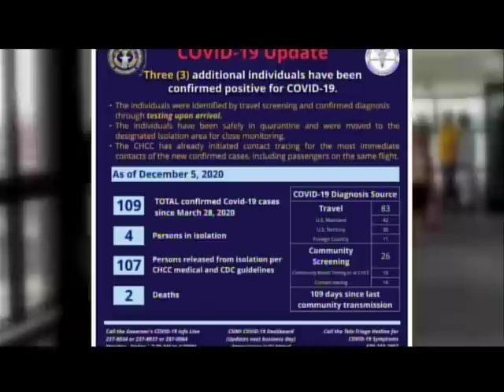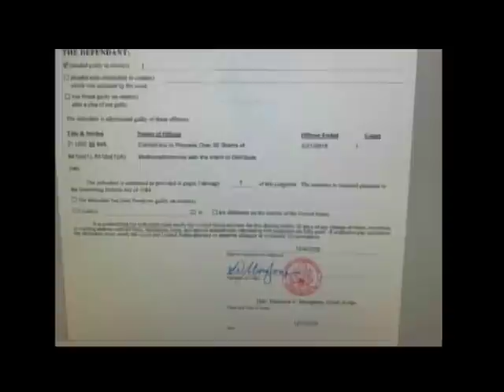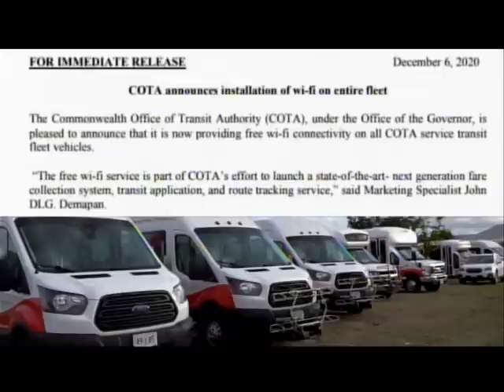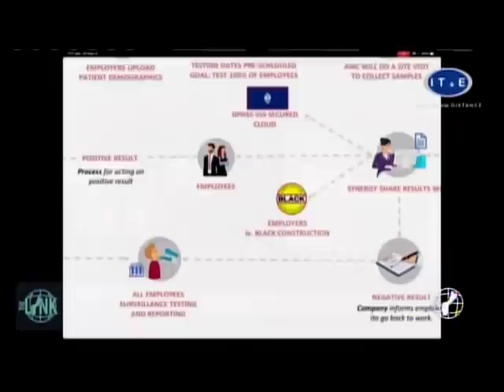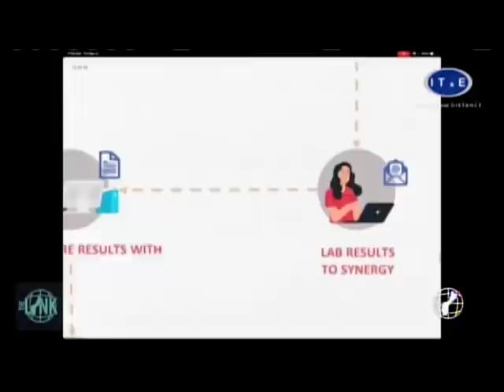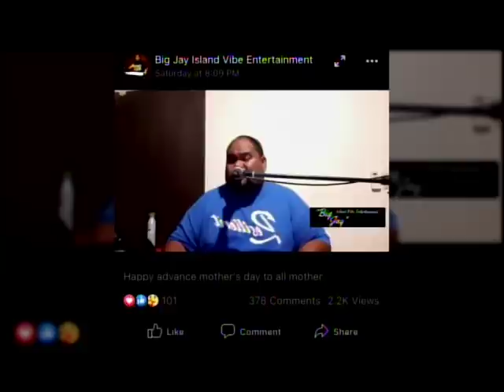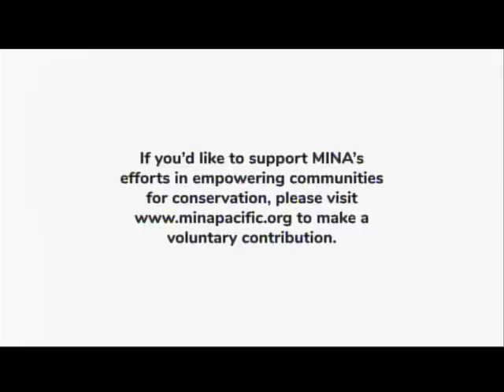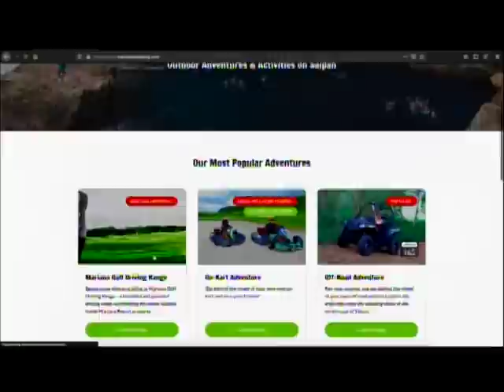KSPN2 News December 07, 2020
A COUPLE IS SENTENCED AFTER RECEIVING METH IN THE MAIL
ALSO TONIGHT, WE SPEAK WITH THE HEAD OF THE SAFETY COMPANY FOR THE IPI CASINO HOTEL
AND, CATCHING A RIDE WITH COTA HAS EVEN MORE BENEFITS, WE TELL YOU WHY
IN SPORTS, WE HAVE OUR FIRST INTERSCHOLASTIC CHAMPIONS OF THE NEW SCHOOL YEAR.